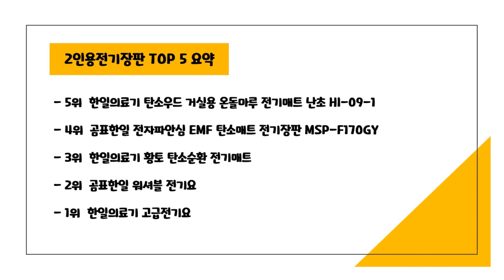2024년 가성비 2인용전기장판 추천 TOP5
2024년 하반기 가성비 2인용전기장판 추천 TOP5을 소개합니다.

♥5위   한일의료기 탄소우드 거실용 온돌마루 전기매트 난초 HI-09-1  [  99,000원  ]

♥4위   곰표한일 전자파안심 EMF 탄소매트 전기장판 MSP-F170GY  [  66,800원  ]

♥3위   한일의료기 황토 탄소순환 전기매트  [  65,960원  ]